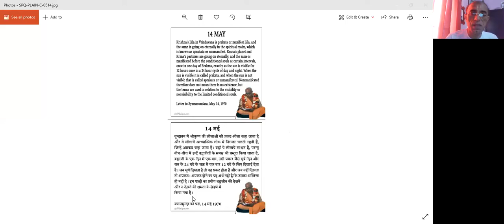How Lord Krishna's Pastimes are going on Eternally. ( Hindi ) : HG Nand Maharaj Pr